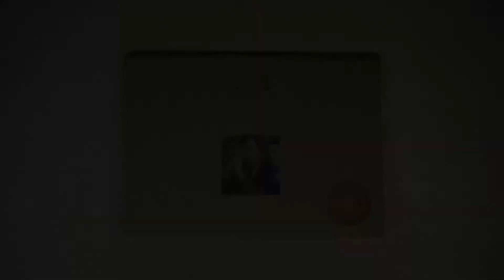FOLD ABLE Christmas Kaleidoscope